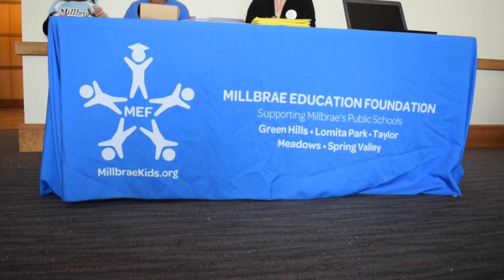MEF Time at the Millbrae Library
The Millbrae Education Foundation (MEF) and the Friends of the Millbrae Library are both 501(c)(3) nonprofits. Both are entirely staffed by community volunteers.

Members of MEF contribute their professional talents to fund music and technology education to 2,700 students in all five Millbrae public schools. Visit MillbraeKids.org for more information.

The Friends of the Millbrae Library offers a variety of free recreational and educational programs to young children, teens, and adults. Visit MillbraeLibraryFriends.org for more information.